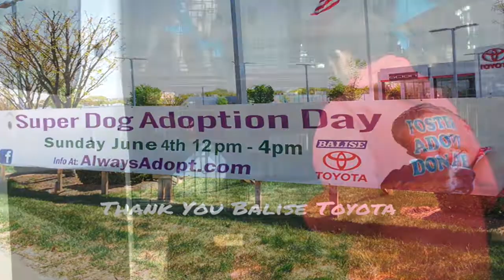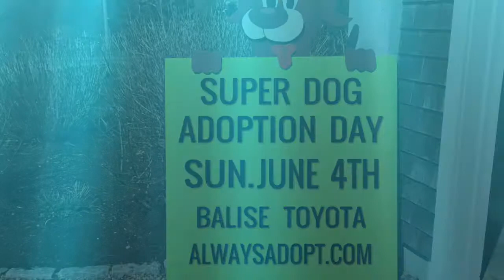SUPER DOG ADOPTION DAY ON SUNDAY JUNE 4TH 2017 AT BALISE TOYOTA OF WARWICK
There will be over 350 rescued dogs and puppies available for adoption. Sixteen local shelters and rescues will bring them.

The online adoption application is now open so apply now and be screened and ready for the event. Approved applicants will gain early entry and the "pick of the pups"